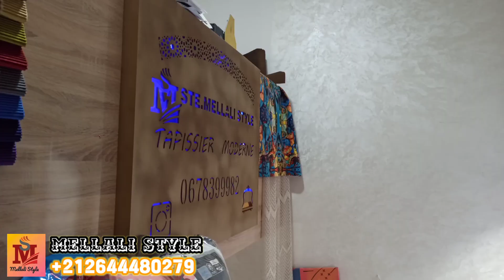لأول مرة في المغرب أفكارديكورات لبيت النعاس !!راقية و غير مكلفة ! Tête de lit🔥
لأول مرة في المغرب أفكارديكورات لتزيين الحائط !!راقية و غير مكلفة ! mûr teleTv
Fès. 🇲🇦 Hey Jadd Ain tghat
salon Canapé Bulle avec tissu antitache اريكة

موقعنا على الخريطة في الاسفل على *خياطة المفروشات المنزلية : - خياطة اللحوف - تغليف الكتارة - اصلاح الارائك - تغليف مقاعد السيارات - خياطة جميع الاروق والوسائد - اصلاح منصات العرائس والحفلات - فصالة-تصميم-تركيب-اصلاح😁 magasin صالون مغربي 2020 اجي تشوف آخر ماكاين tissu mellali Mellali Style Hay Zouheir، Fes 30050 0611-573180 page Instagram page Facebook

صالونات مغربية 2022
الصالون مغربي2022
صالونات مغربيه تقليدي
صالون مغربي عصري 2020
فراش الصالون المغربي
غرف معيشة مغربية
صالون مغربي 2019
الصالونات المغربية الدارجة
اخر موديلات الصالونات المغربية 2020
صالونات عصرية 2019
صالونات مغربية عصرية 2020
سيجورات مغربية 2022
سداري مغربي 2020
الصالون المغربي 2020
جديد الصالون المغربي 2021
سدادر الخشب2020
صالون المطروز
طلامط البروكار
طلامط سامبل
أثواب الصالونات المغربية 2020

salon Marocain2020
déco salon marocaine
sedadr salon 2020
tlamet 2020
salon marocain traditionnel
decoration salon marocain
les salon marocain
déc de salon marocaine
photo salon marocain
deco salon marocain
salon traditionnel marocain
sur matelas salon marocain
New salon marocain
salon marocain simple
salon marocain traditionnel
salon marocain moderne2020
dolidol kinédorsal
salon marocain 2020
salon maghribi 2020
matelas simons2020
طلامط رخاص,
طلامط روميين,
طلامط موبرة,
طلامط عاديين,
طلامط روميين 2020,
طلامط رخاص زوينين,
طلامط تمارة,
طلامط مستعملين للبيع,
طلامط الخريب,
طلامط وجدة,
طلامط لون واحد,
طلامط اسود ورمادي,
هشام مول طلامط,
طلامط عند هشام,
طلامط هشام,
هميزات طلامط,
طلامط مع هشام,
طلامط نعيم,
كيفاش نخيط طلامط,
طلامط مي نعيمة,
كيف نخيط طلامط,
طلامط موبرة 2019,
طلامط موبرة 2020,
طلامط موبرة كرونة,
طلامط موبرة سامبل,
طلامط موبرة تركية,
طلامط موبرة زبدة,
طلامط للبيع,
طلامط لون بني,
طلامط للبيع الدار البيضاء,
طلامط لون ازرق,
طلامط لخريب,
الطلامط,
صالونات مغربية
 salon marocain moderne
 salons marocain 2020
خودي فكرة على كيفاش تفرشي صالون دارك//مع الأتمنة//معلومات//نصائح//أفكار
أسرار تفريشة الصالونات لي كاتجي مجبدة وزوينة مع طرق مبتكرة وبسيطة  فتنسيق ألوان طلامط مع العود
ابتكارات جديدة في تفريشات الصالونات المغربية+ تنسيق ألوان طلامط🔥Les Salon marocain modern
عندك سيجور مضلام وبغيتي تفرشيه وحرتي وماعرفتي ماديري..؟ عندي ليك الحل
تعرف على جديد الصالونات المغربية مع الألوان اللي دارجة حاليا🌟 Les salons marocaine moderne 2020
اثواب صالونات مغربية
اثواب صالونات عصرية
اثواب صالون مغربي
اثواب صالونات
اثواب طلامط صالونات
 مغربية 2020
صالونات وطن ع وتر
صالونات 2020
صالونات مغربية
صالونات مغربية في امريكا
صالونات عصرية 2020
صالونات عصرية

طلامط موبرة
طلامط
الطلامط 2020,
طلامط سوق اللويزية,
الطلامط المغربية,
الطلامط الصالون,
طريقة خياطة الطلامط,
تصبين الطلامط,
طلامط كمال تمارة,
طلامط كرونة,
طلامط كري,
طلامط كازا,
تجديد طلامط قدام,
طلامط قنيطرة,
طلامط القريعة,
طلامط فاس,
طلامط في سوق اللويزية,
طلامط في مراكش,
طلامط فم لحسن,
طلامط في بتمارة,
طلامط في الازرق,
طريقة فصالة طلامط,
طلامط غوز بيبي,
اثواب طلامط غرفة الجلوس,
غسيل طلامط,
طلامط عصرية,
طلامط عصريين,
طلامط درب عمر,
طلامط درب عمر 2020,
طلامط سيجور,
طريقة خياطة طلامط مغربية,
طريقة تصبين طلامط الموبرة,
طريقة تفصيل طلامط,
طلامط انتي طاش,
طلامط البروكار,
طلامط صالونات مغربية,
طلامط صالون,
طلامط صالون مغربي,
طلامط صالونات مغربية 2020,
طلامط صالونا تمغربيةعصريةتقليدية,
طلامط صيفية,
اخر صيحات طلامط 2020,
طلامط شوني,
طلامط بن شريف,
طلامط بن شريف فاس,
شراء طلامط,
طلامط سامبل,
طلامط سيجور
طلامط زرقين,
طلامط زبدة,
طلامط الموبرة زبدة,
طلامط موبرة زرقاء,
طلامط رخاص للبيع,
طلامط رومي,
اثواب طلامط رخيصة
طلامط دان,
دار طلامط تمارة,
طلامط خالد تمارة,

طلامط تاج محل,
طلامط توب رومي,
طلامط تركية, عن
تخفيضات طلامط تمارة,
طلامط بروكار 2022,
طلامط بيت الجلوس,
طلامط بيت الجلوس 2022,
طلامط بلديين,
طلامط باللون الاسود,
طلامط اللويزية,
طلامط اللويزية 2022,,
طلامط ازرق ملكي,
طلامط 2022 درب عمر,
طلامط 2022 القريعة,